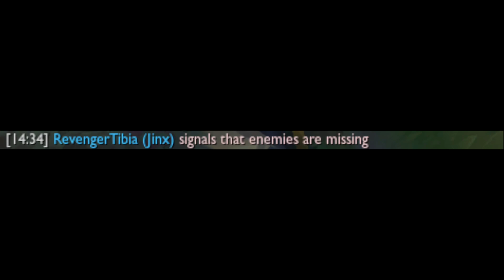Riot Games Is 500 IQ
League of Legends / LoL: Riot Games Is 500 IQ by disabling all chat.

Dear Riot Games, one Activision-Blizzard is more than enough. There's no need for another one. Disabled All chat won't achieve anything. But if you insist on "fixing" "offensive" things, then let's remove Brand as he reminds me my great-uncle who lost his life during holocaust.